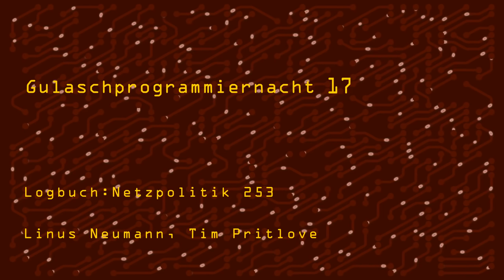GPN18 - Logbuch:Netzpolitik 253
Logbuch:Netzpolitik ist der Versuch, das netzpolitische Geschehen im deutschsprachigen Raum weitgehend neutral und unaufgeregt in einem regelmässigen Podcast einzufangen.

Seit mehr als 250 Folgen machen Tim Pritlove und Linus Neumann gemeinsam den Podcast Logbuch:Netzpolitik. Auf der Gulaschprogrammiernacht wollen wir die Gelegenheit nutzen, ein bisschen Bühnenerfahrung zu sammeln.

Linus Neumann Tim Pritlove